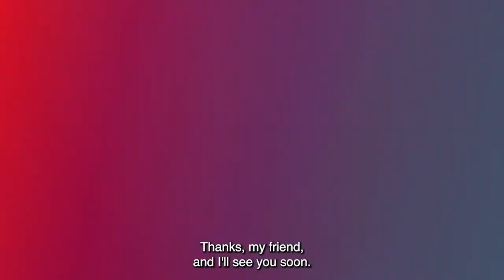Bringing Math to the Masses: A Conversation with Zearn CEO Shalinee Sharma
Shalinee Sharma joins Bain's Manny Maceda to share how a growth mindset can help children excel in math.